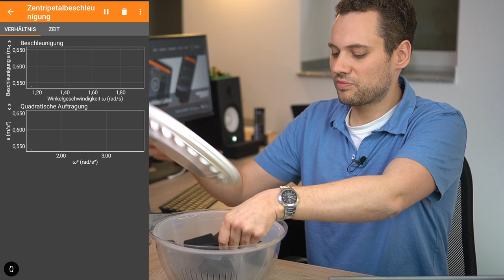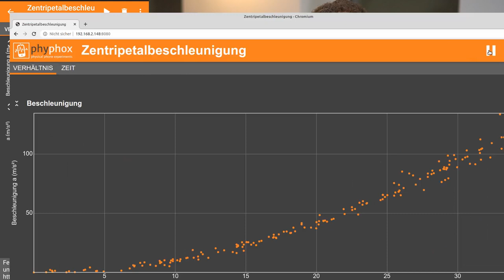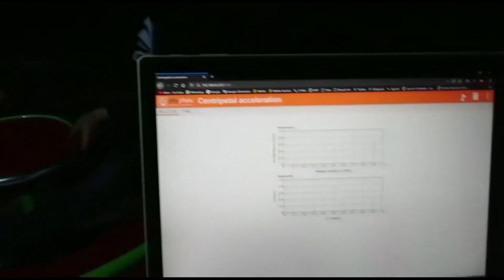homelabchallenge: Drehung (de)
Kurze Experimente, die man zu Hause machen kann. Poste Bilder und Videos deines Experiments sowie Ergebnisse oder Fragen auf Twitter oder Facebook unter homelabchallenge.